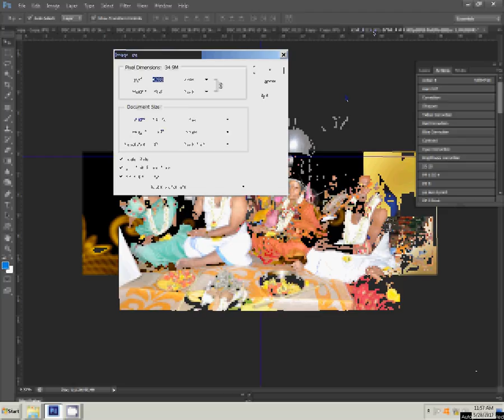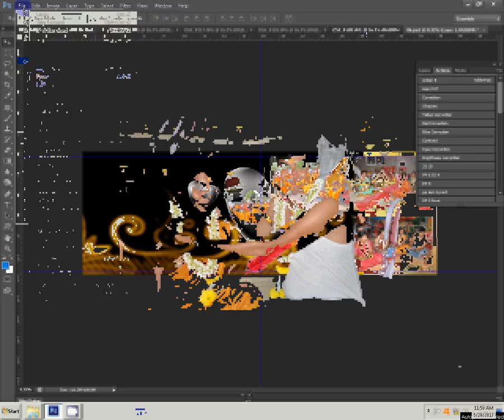How to Create a Wedding Album in Photoshop